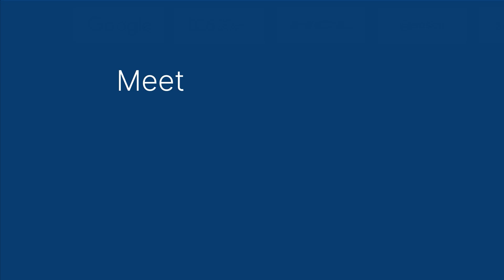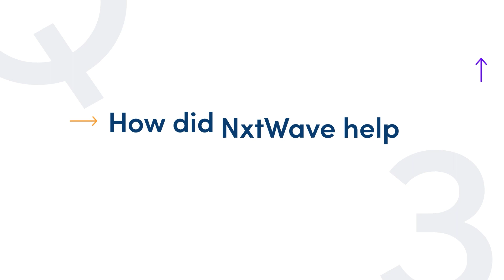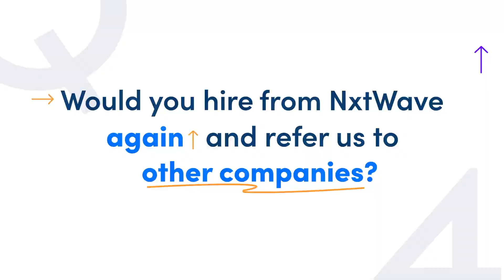NxtWave Hire: NxtWave isn't just a game-changer; its reshaping the IT field: NxtWave Placements 2023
In this video, Mr. Sunil Devagupthapu, with over 2 decades of experience in the IT field, shares his incredible journey with NxtWave Hire!

“Hey there, I'm Sunil, and I've been in the IT industry for more than 20 years. Currently, I lead the engineering team at Clean Harbors, a service-based innovation company. From here in India, we run the Global Capability Center”

“NxtWave has been instrumental in preparing students for the tech world. The differentiator is not just on the selection, but in the way they have performed over the last one year”

“It's not just about landing a job; it's about excelling once you're in one. And I think that the preparedness what NxtWave had done to the students is clearly evident. Their students exhibit a unique willingness to learn and stay humble, setting them apart in the industry.”

“NxtWave isn't just a game-changer; they're reshaping the entire IT landscape by providing phenomenal opportunities.”

“My experience has been fantastic, like a smooth, effortless ride. They're responsive and to the point. When we needed 100 profiles, they delivered, and trust me, coordinating 100 profiles is no joke. NxtWave's aptitude and basic tests streamlined the process, making our selections precise and efficient.”

“There is an absolute YES from our side when it comes to hiring again from the NxtWave”

Choose among NxtWave’s flagship programs:

For those who finished 12th or in the 1st/2nd year of college and want to learn like the top 1% IITians, join our CCBP 4.0 Academy program to learn the most in-demand tech skills and receive support till you achieve up to ₹24 LPA tech job - irrespective of your college or branch.

‍For those final years and recent graduates, looking for an immediate tech job, enroll in NxtWave Intensive, A Proven Program To Make You a Software Developer.

NxtWave Placements